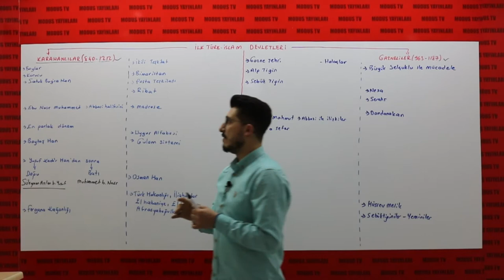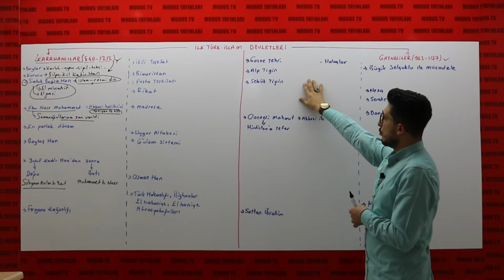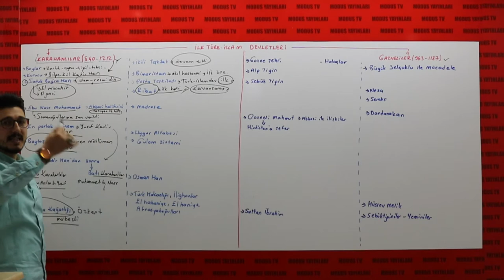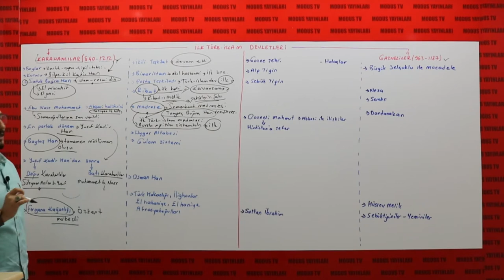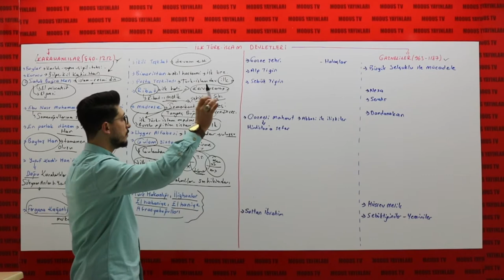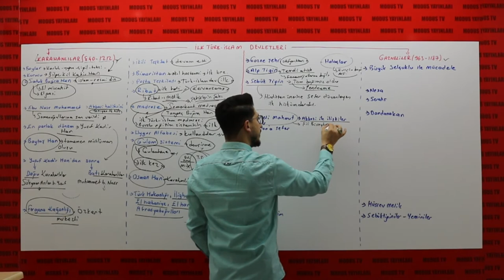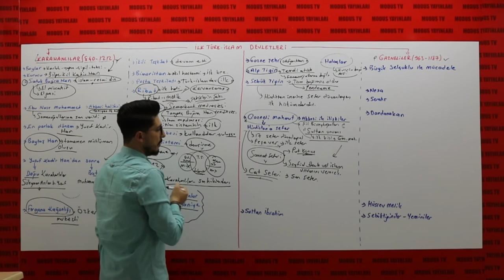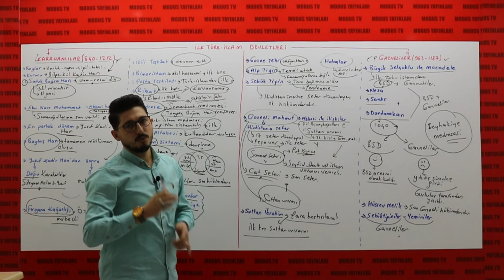10 - VEYSEL GÜDÜCÜ KPSS ŞEKİL TARİH - KARAHANLILAR VE GAZNENİLER